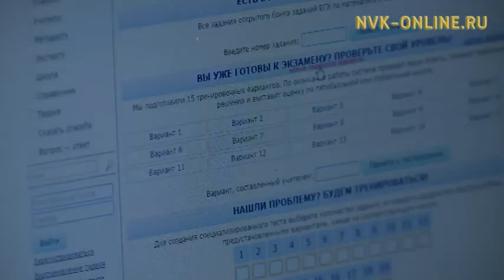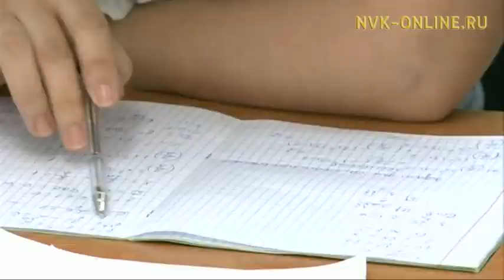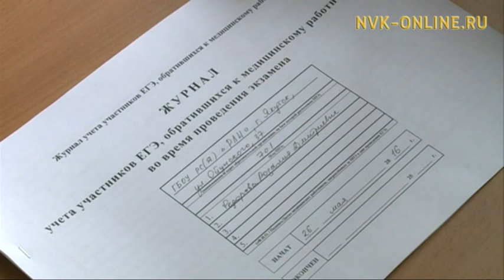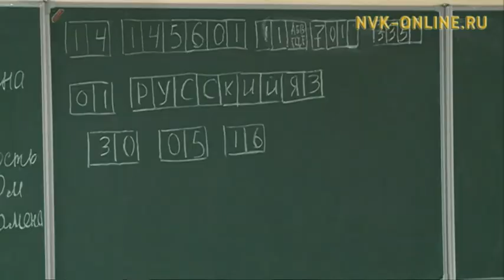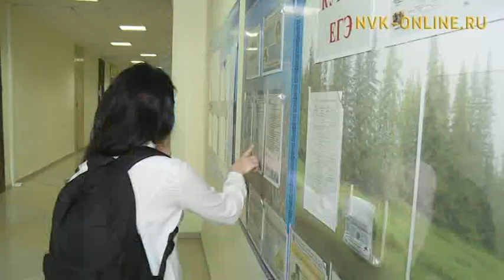Биир кэлим эксээмэҥҥэ ханнык уларыйыылар киирдилэр?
Сотору кэминэн выпускниктарга эппиэтинэстээх кэм Биир кэлим экзамен саҕаланыа. Олунньу маҥнайгы күнүгэр диэри үөрэнээччилэр ханнык предмеккэ Биир кэлим экзамен туттаралларын быһааран сайаабылынньаларын  ыытыахтаахтар. Биллэн турар, нуучча тыла уонна математика булгуччулаах предмет. Оҕолор бу икки предмети ситиһиилээхтик туттардахтарына уопсай үөрэхтээһини баһылаабыттарын туоһулуур аттестат ылаллар. Онтон атын талбыт предметтэрэ үөрэххэ туттарсалларыгар наадалаах. 11 кылааһы бүтэрээччилэр үөрэх дьыла саҕаланыаҕыттан экзаменнарыгар бэлэмнэллэр.